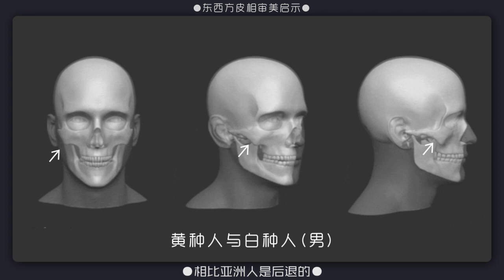什么样的顶级神颜能统一全世界审美？